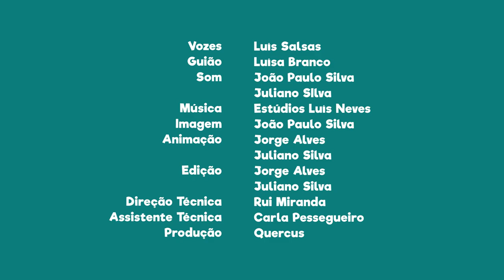FNT02E19 - PN da Arrábida: Praias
Sabias que existem 5 praias nesta Área Protegida?